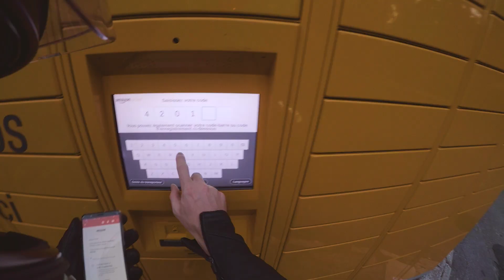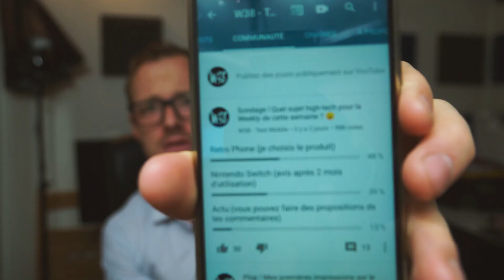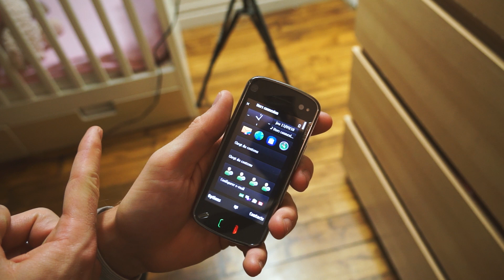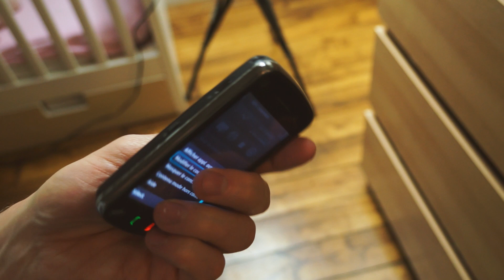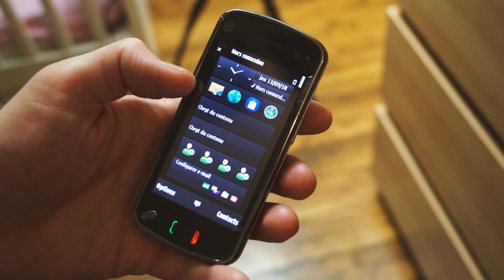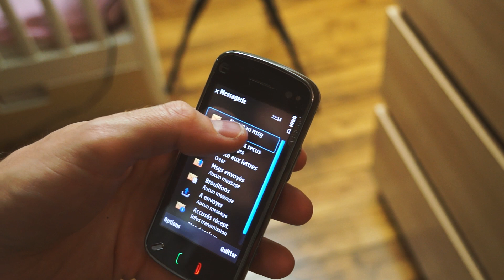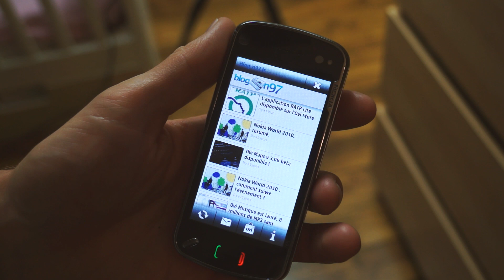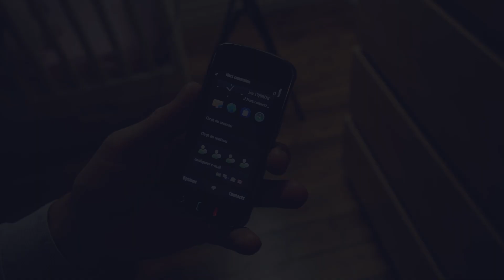Le smartphone le plus IMPORTANT (Weekly.5) - W38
Weekly.5 - semaine 37 2018 - Retro : le smartphone qui a le plus marqué ma carrière...

▶️▶️▶️ Vous achetez sur Amazon ? Utilisez ce lien, cela me file un coup de main, merci ☺️❤️

Filer un coup de main à W38 en achetant en ligne

--- Musiques ---
Joseph Jacobs - Friends & Family 4 - 04 Nightfall Sequence
ВАНЯ - Friends & Family 4 - 25 Young & Free (Outro)
SamuraiGuru & Thomas Prime - Cult Classic Records Presents - 02 Watch'N lil Bill
KAA.DDU & Thomas Prime - Cult Classic Records Presents - 10 Never Give Up ft. KnowMads

nokia n97 retro w38 symbian